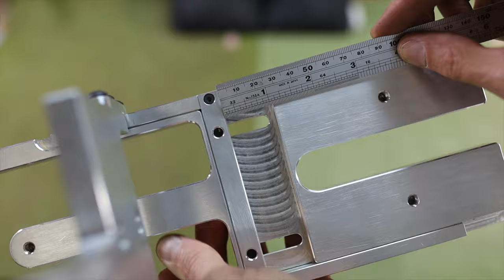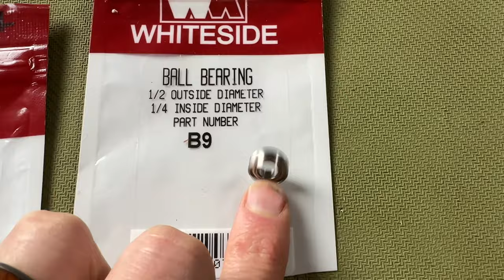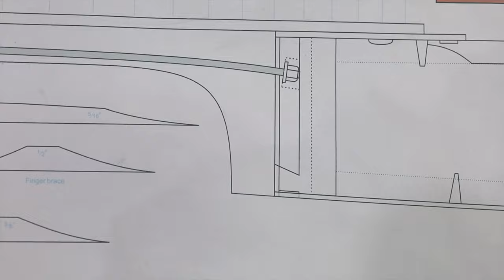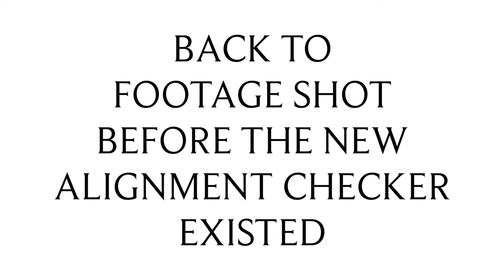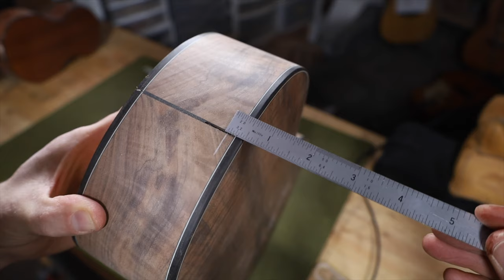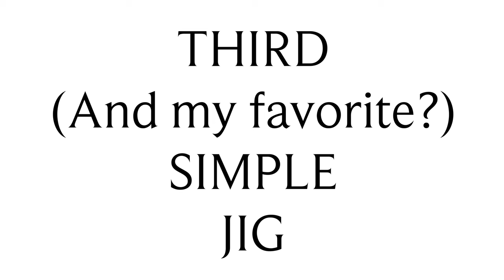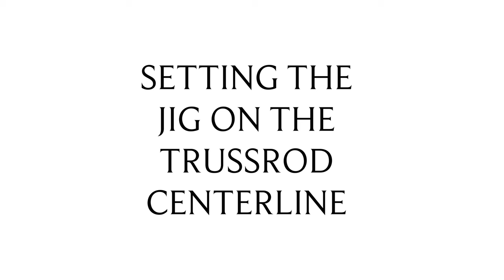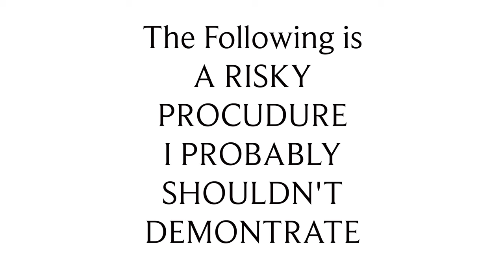PERFECT Mortise & Tenon Joints (featuring the Elevate Variable M&T Routing Jig)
An in depth look at every aspect & process of routing a mortise & tenon for acoustic guitar & ukulele using the excellent Elevate Variable Mortise & Tenon  routing jig.

The Elevate Variable M&T routing Jig (and all of Elevate's other tools) can be bought

A categorized extensive list of products I use & recommend for lutherie

Time codes
0:00  The start
28:06  About half way
54:38  The end

Want to help me make more content? Please consider becoming a channel member! If this video helped you, Excellent! You can say thanks with a super thanks!

~ I never promote products I don't personally use or believe the quality therein.

~ Luthier of luxury heirloom quality Guitars and Ukuleles ~